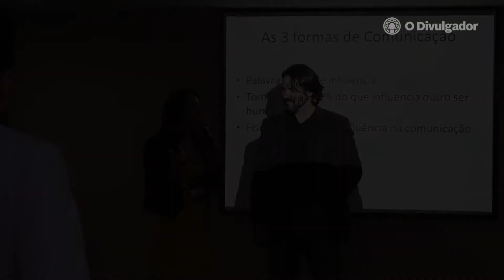Poder Emocional com Alisson França :: #01 Sucesso com vc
Treinamento Poder Emocional